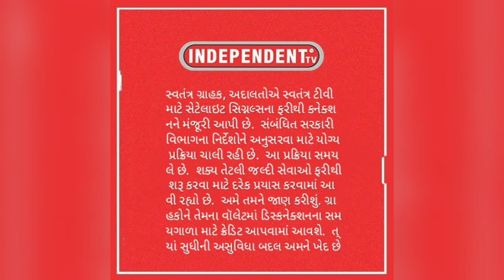news independent tv latest update news 11 July 2019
independent tv latest update news
11 July 2019

 indipendant TV DTH

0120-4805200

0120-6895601